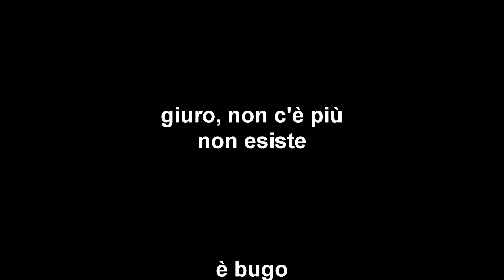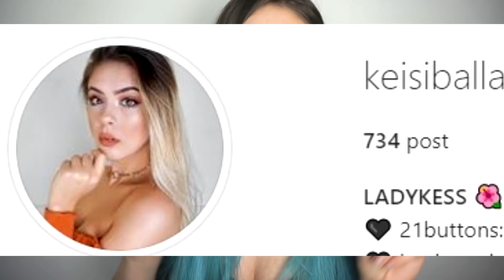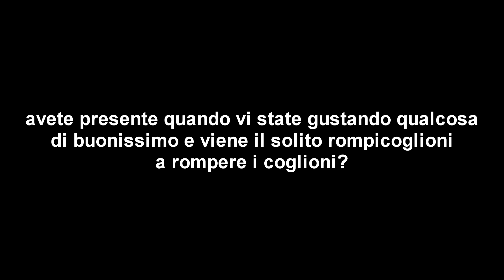PERSONE CHE HANNO AVUTO UNA GIORNATA ORRIBILE!!!